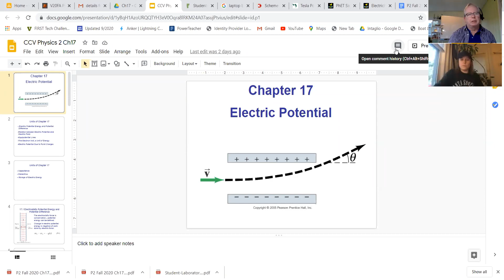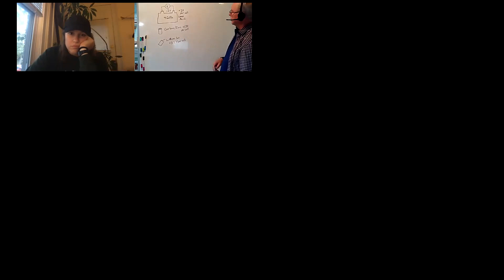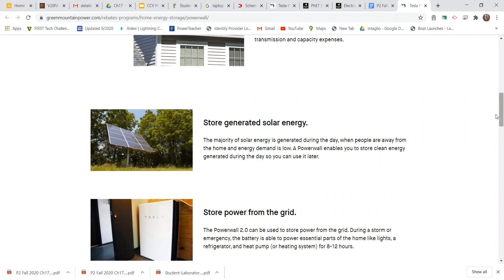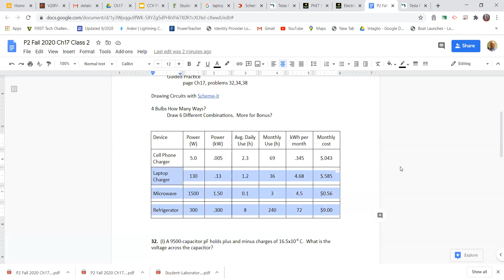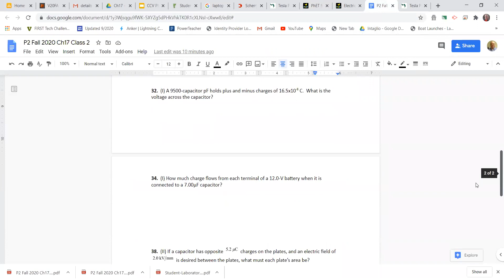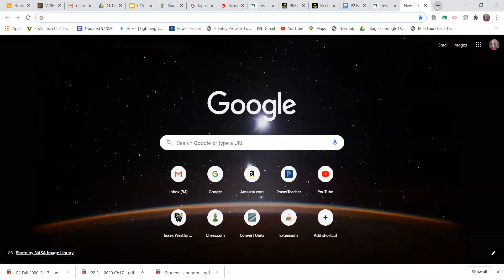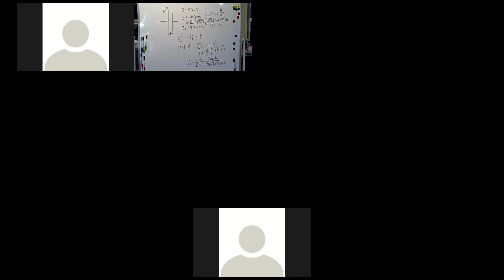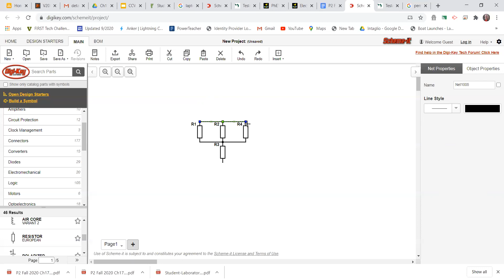Electric Potential Lecture #2